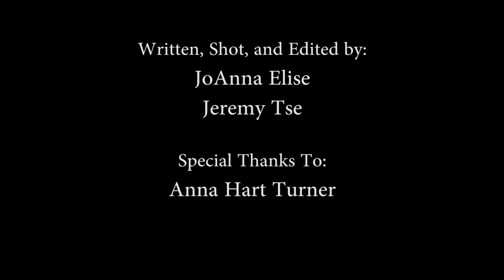ERRANT: A Short Documentary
A Short Profile on Anna Hart Turner, an embroidery artist living in New York City.

Created by: JoAnna Elise and Jeremy Tse